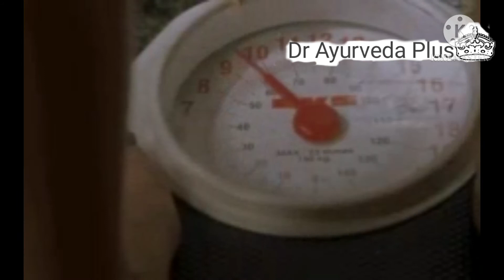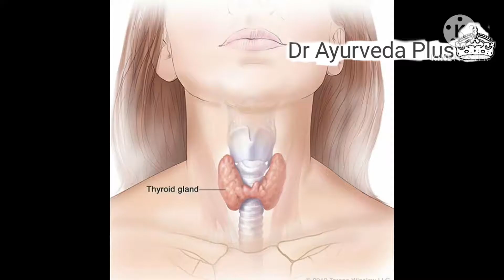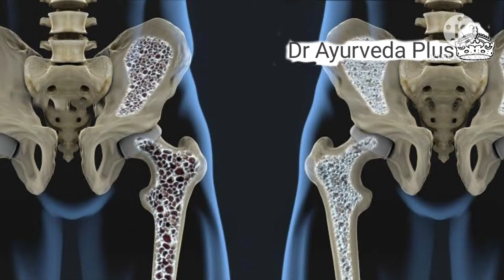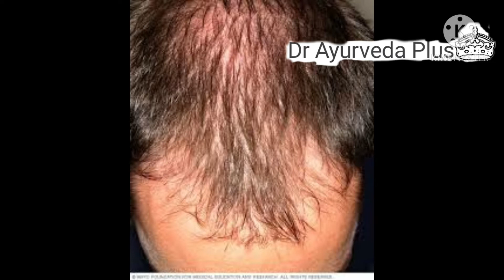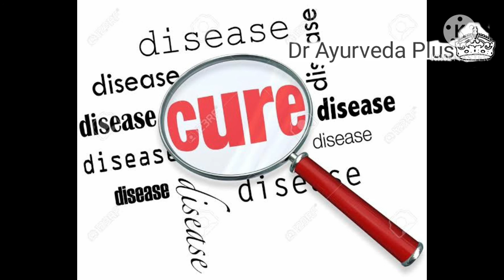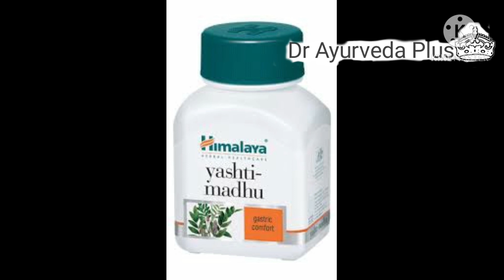Gain weight with Ayurveda || Ayurvedic medicine for underweight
WeightGainWithAyurveda
GetIdealBodtWeightWithAyurveda
Underweight
Shatavar
Ashwagandha
Yastimadhu